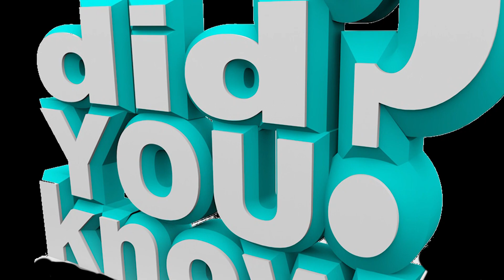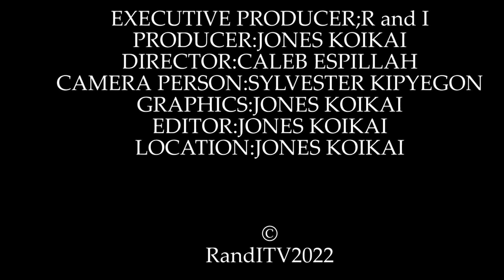WHAT YOU NEED TO KNOW ABOUT THE MAASAI COMMUNITY.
In this video we will get to focus on the maasai culture and also we shall get to know about their origin and religion. We will focus on their origin and beliefs in matters tradition and also culture, marriage , payment of dowry, Naming ceremonies and how they are done  and what makes a man in this society. Courtesy of Jones Koikai.